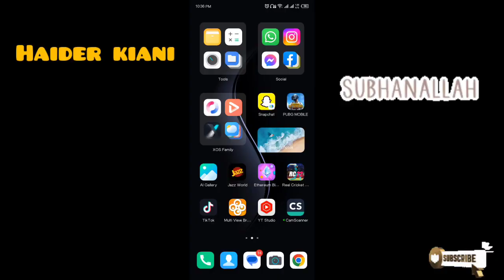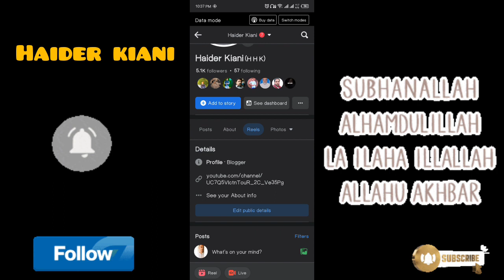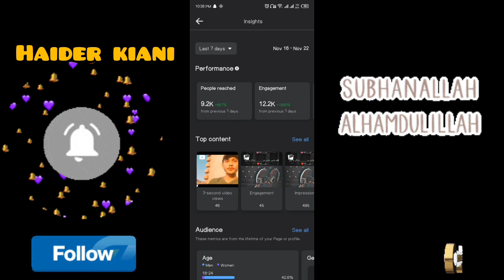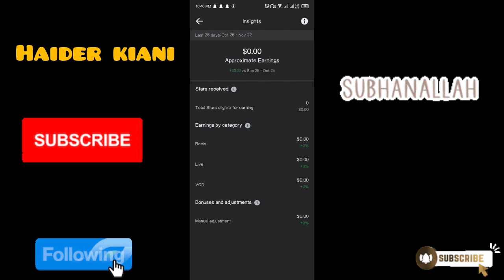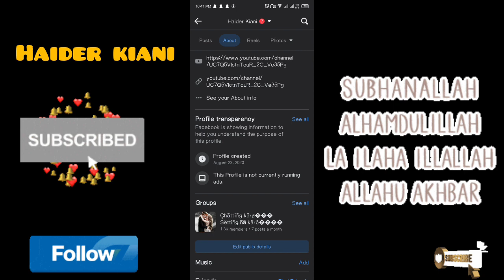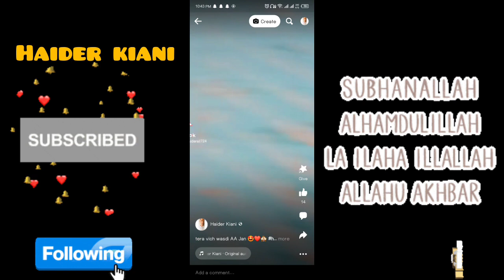facebook monetization 2022 in Pakistan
Assalamualaikum everyone please support me ❣️🙂.          YouTube channel 🔗

السلام علیکم میرا یوٹیوب چینل سبسکرائب کریں...😍💞💯

Asslamualikum everyone welcome to my channel ❤️ thank you so much for your love and support me please don't forget like subscribe and press the 🔔 icon for the new videos thank you so much ❤️🆗